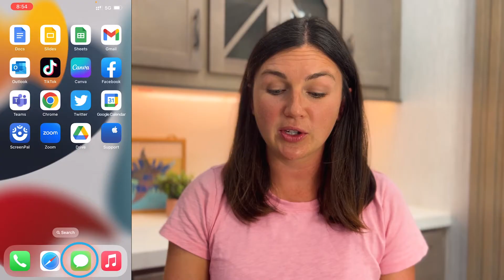iMessage: How to Search for a Specific Message on an iPhone or iPad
In this video I will show you how to quickly and easily search through all of your iMessages or text messages on your iPhone or iPad in order to find a specific message.  For example, you can search for and jump right to an old message from 3 weeks ago where one of your friends sent you some information about an upcoming meeting without scrolling through hundreds of text messages or message threads to find that information.

I truly hope this video was helpful.  Want to show your support and gratitude for this video?